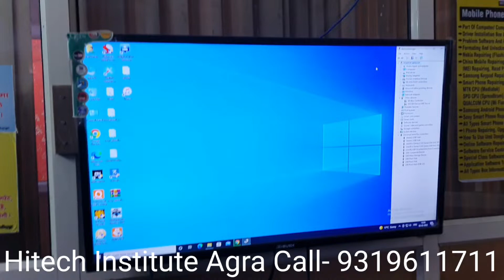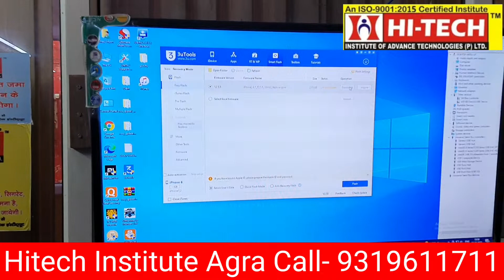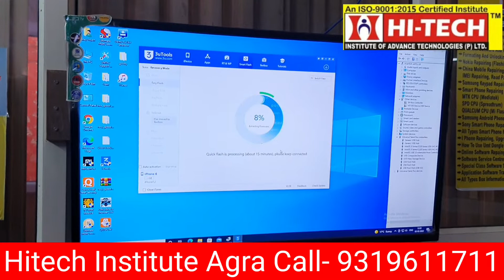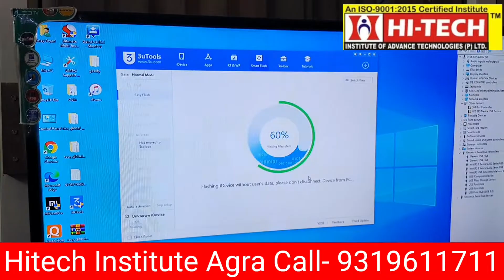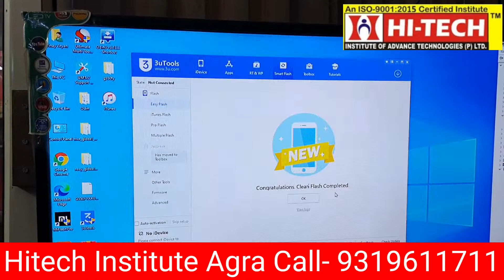3U TOOLS FLASHING IPHONE | 3U TOOL UNLOCKING IPHONE | U3 TOOLS UPDATING | HI-TECH INSTITUTE AGRA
Iphone क़ी हम फ्लैशिंग कैसे करे/सही फ़ाइल हम डाउनलोड कैसे करे/AGRA/MATHURA/FIROZABAD/HATHS/KANPUR

Hi Tech Institute की यही पहचान , कम fees में अच्छा ज्ञान